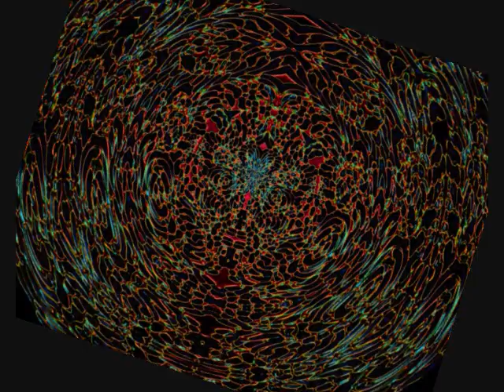Hoped Bliss Defeat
New acoustic track, title: Hope Bliss Defeat (as taken from a piece by Thomas Nashe). Project: undetermined. Enjoy...